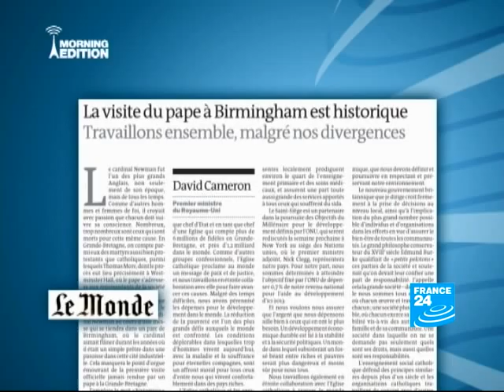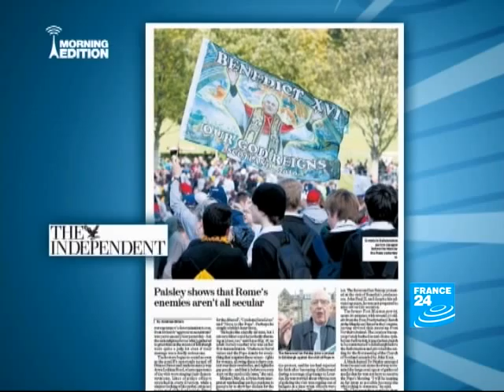Doctored photo puts Egypt's Mubarak on front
INTERNATIONAL PAPERS, Friday, 17th September 2010: Egyptian media published a picture of Hosni Mubarak at the Washington Middle East peace summit on the 1st September that had been heavily photoshopped. Mubarak was shown to be walking out on front of other leaders when in fact he had been trailing behind of the outer flank! These and other stories in today's international papers.